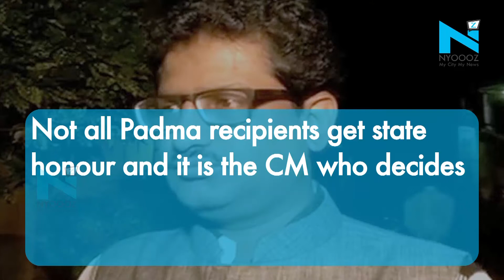RTI Reveals Reason For Sridevi's State Funeral | NYOOOZ TV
Sridevi’s state funeral ceremony courted a lot of controversies. There were rumours in the air that Sridevi’s state honours were held because she was a Padma Awardee.
Now clearing all the doubts, Galgali said, “ There were speculations that Sridevi was given state honours after her death because she was a Padma awardee, but that isn’t the case. Not all Padma recipients get state honour and it is the CM who decides whom the state honour must be conferred upon.”
The information further adds that the CM’s office gave a verbal order regarding the state funeral on February 25, 2018, which was conveyed to the Mumbai Suburban Collector and the Mumbai Police Commissioner by a government order, dated February 26, 2018.
Recently, RTI activist Anil Galgali filed an application to know from the as to who had the power to authorize the state funeral for Sridevi from General Administration Department's Protocol Department.
As per the RTI information, 40 people were conferred with full state honours between June 22, 2012, and March 26, 2018.
Sridevi took her last breath in Dubai after accidentally drowning in a bathtub on February 24, 2018.